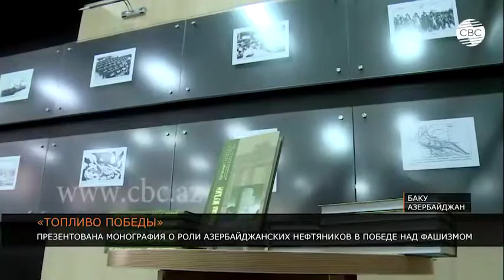Презентована книга о роли азербайджанских нефтяников в победе над фашизмом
"Топливо Победы: Азербайджан в годы Великой Отечественной войны".  Монография под таким названием была презентована в Баку.  Автор монографии - ведущий сотрудник Института российской истории Академии наук России, доктор исторических наук Михаил Мухин. Встреча с ним была организована посольством РФ в Азербайджане.
Доктор исторических наук Михаил Мухин в Баку впервые. Главная цель его приезда – презентация монографии о роли Азербайджана в победе над фашизмом. В зрительном зале – азербайджанские учёные, представители ведущих вузов столицы, а ещё ветераны войны и труда – непосредственные свидетели и участники исторического периода, который лёг в основу монографии российского учёного. Как рассказывает Михаил Мухин, в годы Великой Отечественной войны возможности обеспечения фронта топливом и другими нефтепродуктами были ограничены, а после того, как гитлеровцы захватили значительную часть железных дорог, ведущих в Закавказье, это стало почти невозможно.